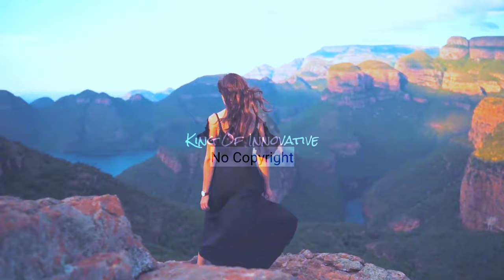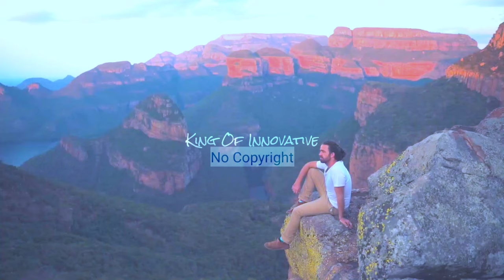Free Happy Background Music | No Copyright Music For YouTube Vlog Videos Royalty Free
Free Happy Background Music | No Copyright Music For YouTube Vlog Videos Royalty Free | Ikson - New Day (No Copyright Music) ~ Appropriate Credits Available ~It's very very Safe Music

Appropriate credits 👆